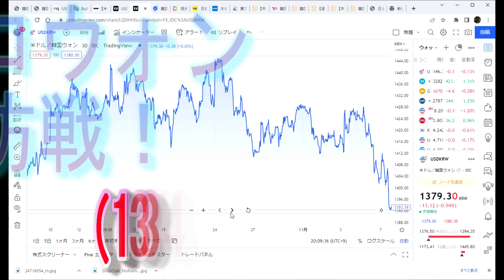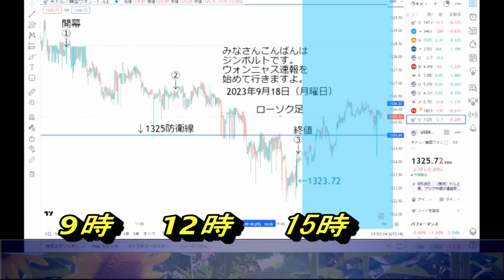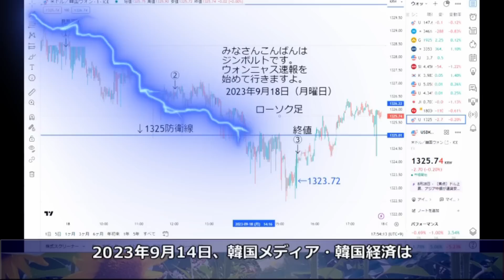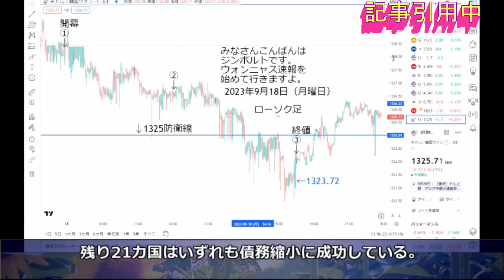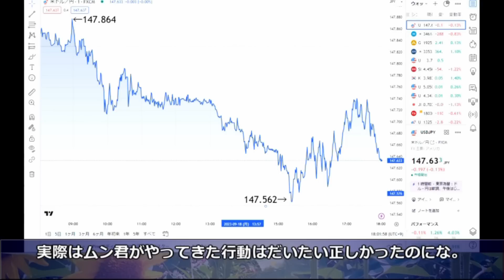【ゆっくり解説】9月18日のウォンニャス速報→FOMC前で韓銀の大規模介入！→民間債務の増加幅は世界1位、IMFからも警告＝韓国ネット「100％経済危機が到来」